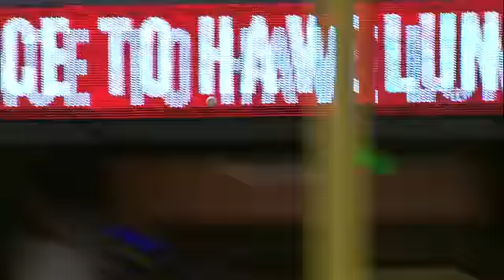2012/06/08 Kubel's RBI double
OAK@ARI: Kubel sends a double to left to score a run